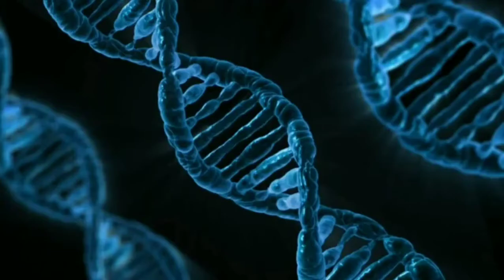On the Rule of the Road in Tamil | Class 12 | English | Prose explained in Tamil | Science Summary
Hello Science Summary viewers,
In this video we explained "On the Rule of the Road" class 12 English prose in our Tamil language.

Prose Title : On the Rule of the Road
Author :  A.G. Gardiner
Prose No. : 5
Class : 12th
Subject : English